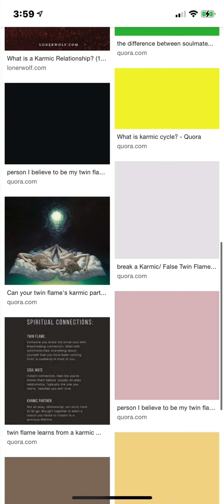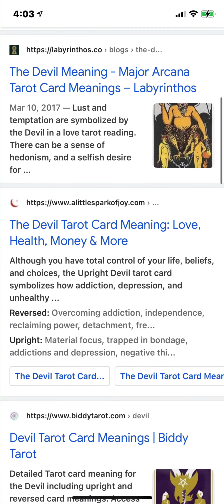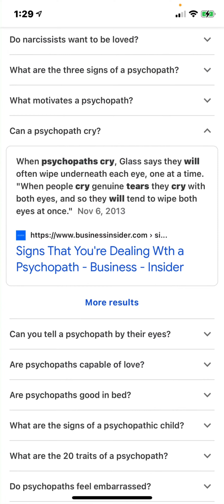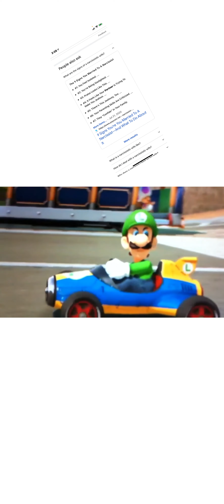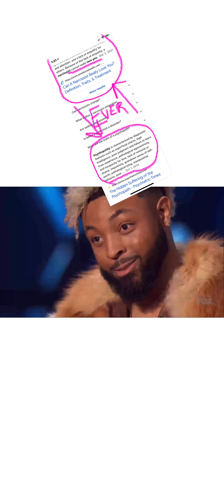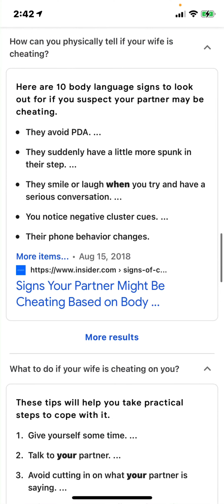GOOGLE DEVIL ENERGY (WOMAN WIFE SPOUSE POLY GUIDELINES)